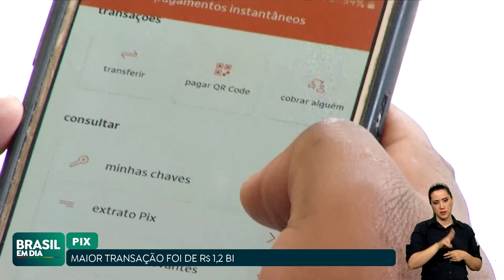BANCO CENTRAL DIVULGA RELATÓRIO SOBRE O PIX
O Banco Central divulgou um relatório com dados sobre o PIX. Os dados incluem o maior valor já registrado para uma transferência: R$ 1,2 bilhão.